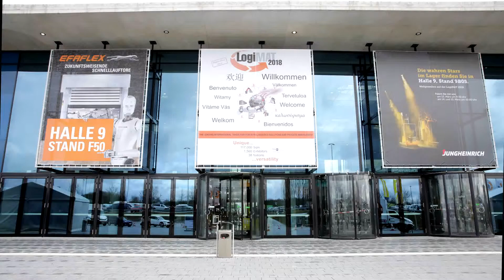KAISER+KRAFT auf der LogiMAT 2018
Die LogiMAT 2918: Eine riesige Videoleinwand, virtuelle Raumplanung, interessante Gespräche, viele Fragen und das große Kräftemessen bei Hau-den-Lukas. Das wäre nicht möglich gewesen ohne die fleißigen Messebauer von XXL Marketing - und das war einiges an Arbeit!